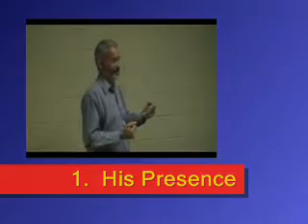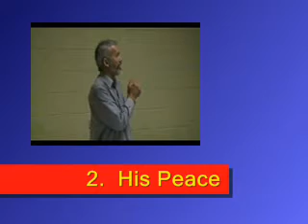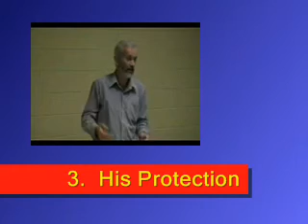How to face the Storms of Life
Facing a storm?  Grief, despair, loss.  The Lord of the storm speaks Peace.  His Presence can assure us.  His Protection secures us.  Cry out to Jesus.  Let Him still your storm.